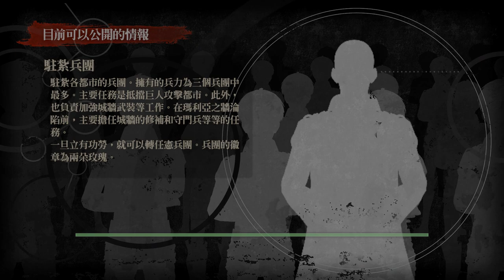迷之巨人 Attack on Titan《進擊的巨人》#3 【老頭】